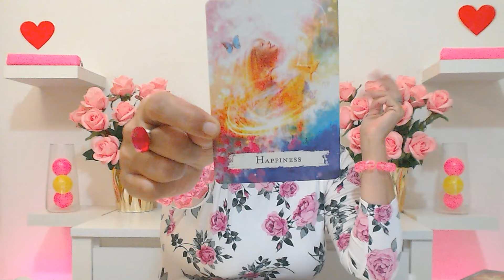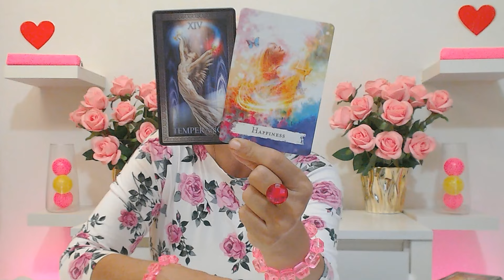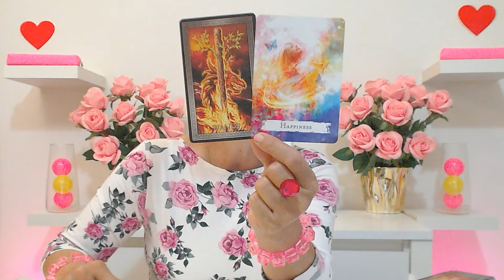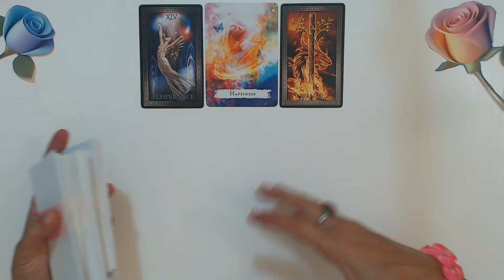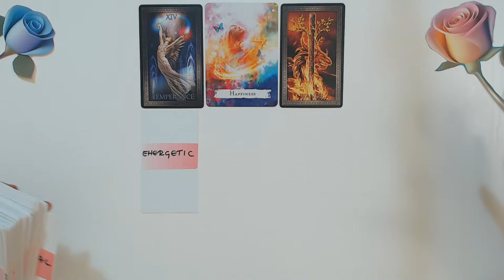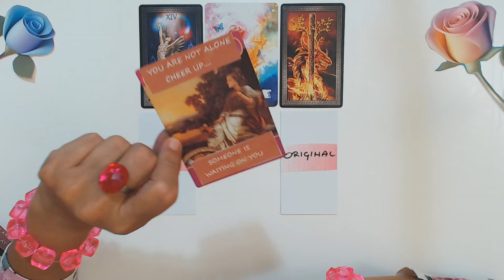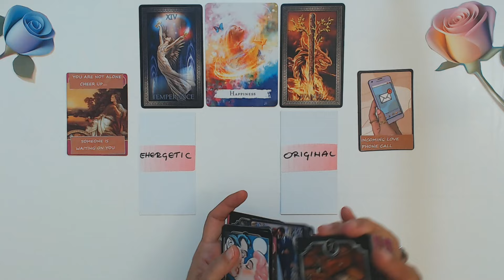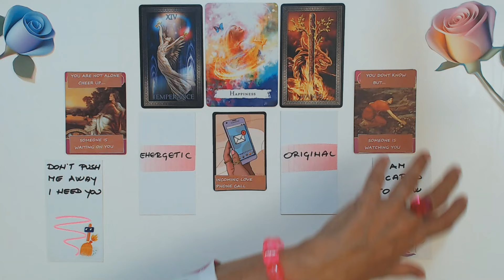SCORPIO SEPTEMBER 2024 BE GENTLE WITH THIS MAN HE LOVES YOU SO MUCH! Scorpio Tarot Reading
Ivana Tarot

If you want you can book your personal love tarot reading or your personal career tarot reading with Ivana here: